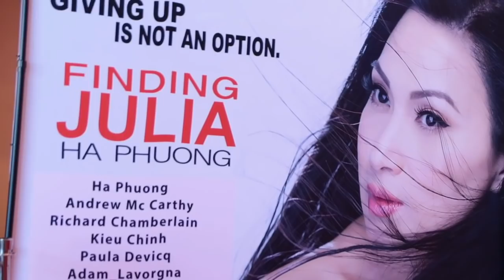Ca sĩ Hà Phương ra mắt phim Finding Julia in California.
Ca sĩ Hà Phương ra mắt phim FINDING JULIA tại thành phố Westminster, California. Đến tham dự có danh hài Bảo Quốc, nữ tài tử Kiều Chinh, ...Phóng sự by Phạm Khanh from Little Saigon Television, phát hình khắp Hoa Kỳ và Canada.